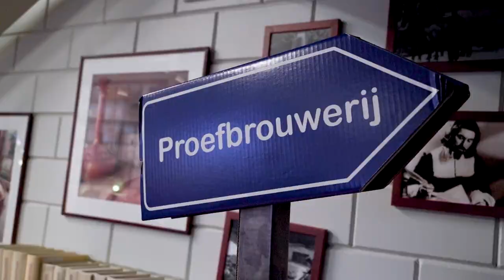MADtv - Grolsch Vakmannen & Meesters podcast